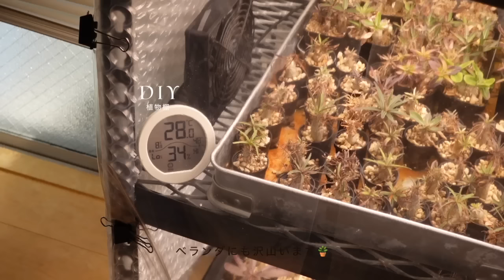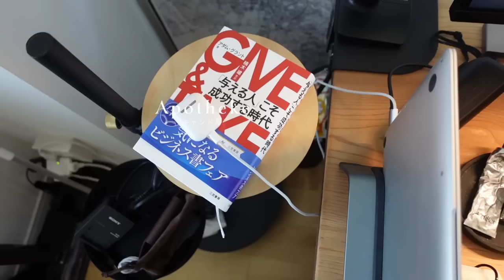ROOM TOUR | 築36年リノベマンションでの2人暮らし🍃 | 簡単DIYで快適に暮らすひと工夫 | お気に入りインテリア紹介 | 物件の見つけ方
3月で入居して1年だったのでルームツアー撮りました🎥
ルームツアー撮影は自分の中で1番大変で…
見にくいところがあったら申し訳ございません🥲🙏🏻

他に知りたいよってところあればお気軽に

紹介した商品はほとんど楽天ルームに載せてます🏷️
検索のところからワード入れてみてください🔍♡
ex 🔍コースター

What's 蕪vlog ?

YouTubeで暮らしの記録をしている社会人です
' 蕪 ' は2人暮らし開始時に買ったマグカップの名前からとりました☕️